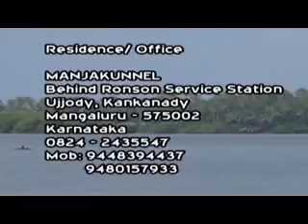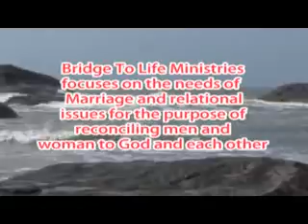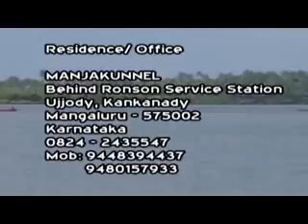17 17 th February 2018 Heart and Soul DR M M James Saturday